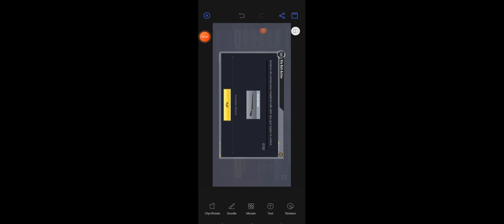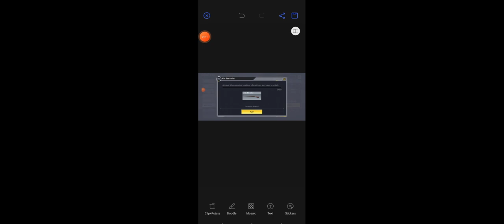How to Achieve 30 Consecutive Headshot kills with any gun types to unlock